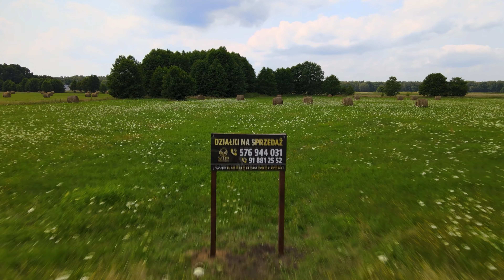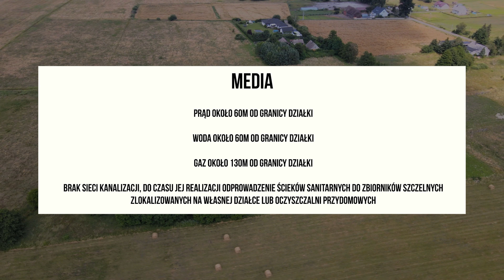Atrakcyjne działki budowlane w gminie Kobylanka, Cisewo [VIP Nieruchomości]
Przedstawiamy Wam ofertę działek budowlanych na sprzedaż!
Położone zaledwie 25 kilometrów od Szczecina, w miejscowości Cisewo w gminie Kobylanka.

Ich powierzchnia wynosi 3230 i 3247 m2, a istnieje także możliwość zakupu kompleksu działek o powierzchni 17086 m2.

Linki do ofert:
17086 m2:

Po więcej informacji zapraszamy do kontaktu z naszym agentem:
Marcin Wondek